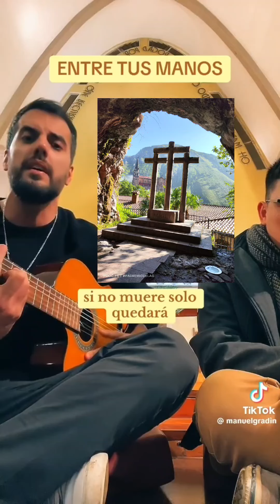Entre tus manos, está mi vida Señor.